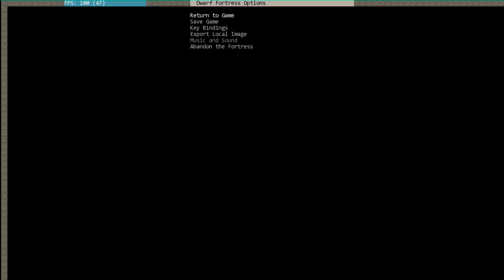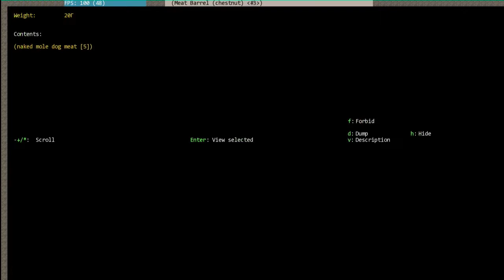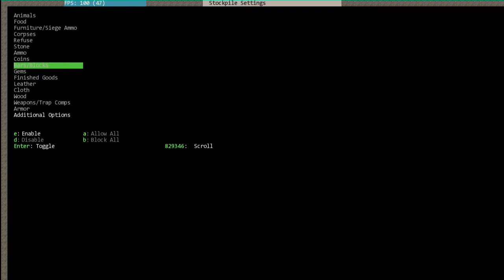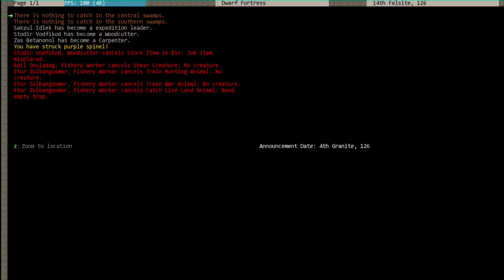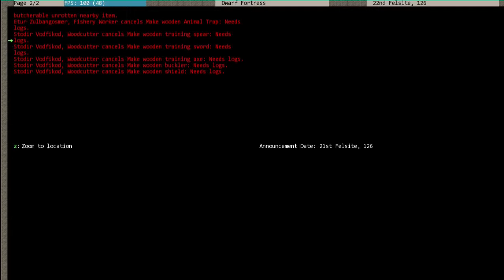Let's Play: Dwarf Fortress Staffel 2 - Folge 3 Bettenlager [Deutsch/HD]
Es geht voran und diesmal richten wir ein Büro für den Chef ein. Weil unsere Zwerge nicht einfach irgendwo zwischen den Weinfässern schlafen wollen, richten wir ihnen auch hübsche Quartiere ein.